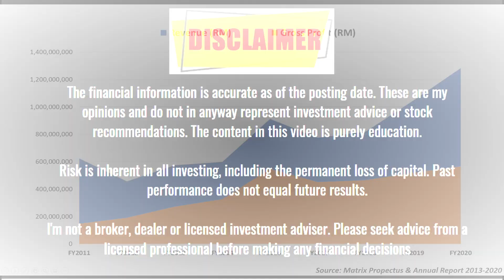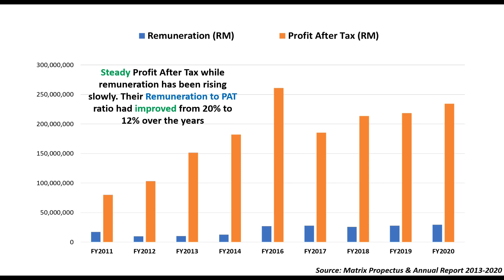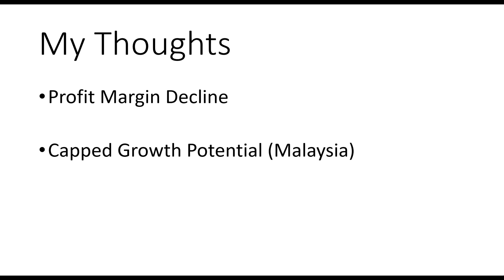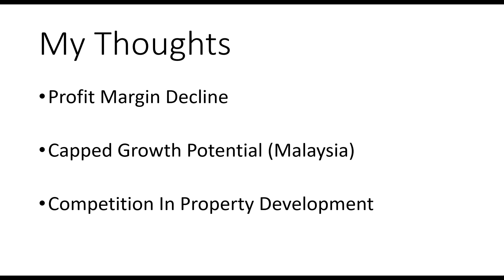IPO Financial Analysis #7: Matrix Concepts Holdings Berhad (Matrix)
In this video, I'll be sharing my financial analysis on Matrix Concepts Holdings Berhad (Matrix). Hope you guys will enjoy this one 👍